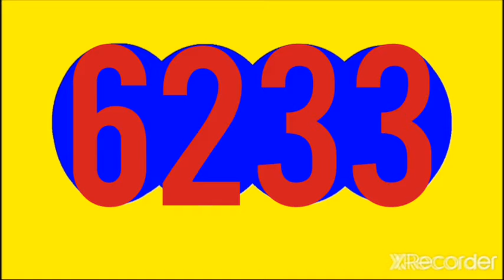RESULTADO LA FANTASTICA NOCHE SÁBADO 16 DE JULIO DEL 2022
RESULTADO LA FANTASTICA NOCHE SÁBADO 16 DE JULIO DEL 2022, RESULTADO EL PAISITA NOCHE HOY

RESULTADOS SORTEOS DE LOTERIAS Y CHANCES DE HOY SABADO 16 DE JULIO DEL 2022